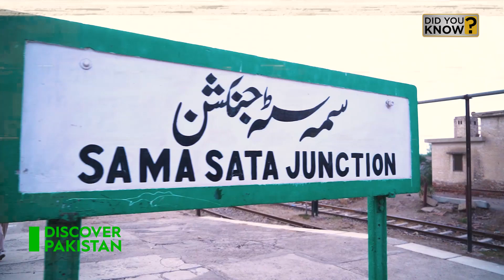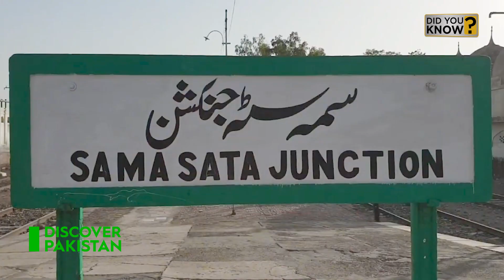Historical British Era Railway Station "Samasata Junction" | Discover Pakistan TV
سمہ ستا جنکشن، جو 19ویں صدی کے اواخر کا ہے، برصغیر پاک و ہند میں برطانوی ریلوے نیٹ ورک کا ایک اہم حصہ تھا۔ اس کی تعمیر نے علاقے کے نقل و حمل کے منظر نامے کو تبدیل کرتے ہوئے توسیع اور رابطے کے دور کی نشاندہی کی۔

اسٹیشن کا فن تعمیر برطانوی راج کی شان و شوکت اور پیچیدہ کاریگری کی عکاسی کرتا ہے۔ اس کا وکٹورین طرز کا اگواڑا، خوبصورت محرابیں، اور آرائشی تفصیلات زائرین کو اس وقت تک لے جاتی ہیں جب ریل کا سفر جدیدیت اور ترقی کی علامت تھا۔

سمہ ستا جنکشن نے شمال مغربی سرحدی صوبہ اور سندھ سمیت مختلف علاقوں کو جوڑنے والے ایک اہم جنکشن کے طور پر کام کیا۔ یہ سامان، مسافروں اور فوجی اہلکاروں کی نقل و حمل، تجارت اور مواصلات کی سہولت کا مرکز تھا۔
Samasata Junction, dating back to the late 19th century, was a pivotal part of the British railway network in the Indian subcontinent. Its construction marked an era of expansion and connectivity, transforming the region's transportation landscape.

The station's architecture reflects the grandeur and meticulous craftsmanship of the British Raj. Its Victorian-style façade, elegant arches, and ornate details transport visitors to a time when rail travel was a symbol of modernity and progress.

Samasata Junction served as a crucial junction connecting various regions, including the North-West Frontier Province and Sindh. It was a hub for transporting goods, passengers, and military personnel, facilitating trade and communication.